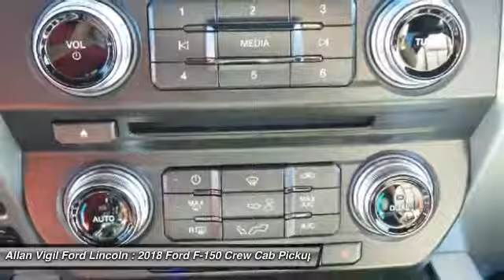2018 Ford F-150 JFA68443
2018 FORD F-150 Morrow, GA
Stock# JFA68443